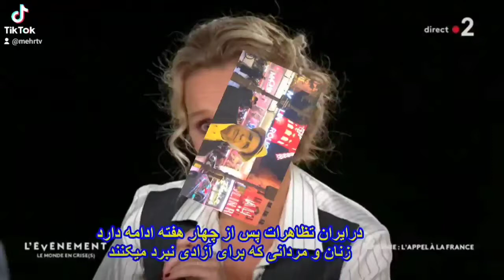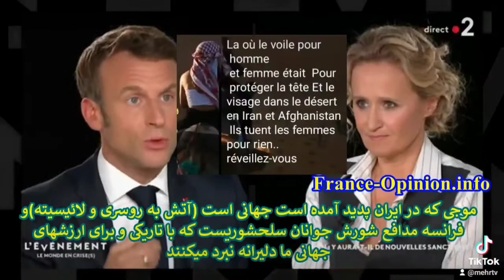روسری سوزان دختان آریایی بما در جهان شرافت داد